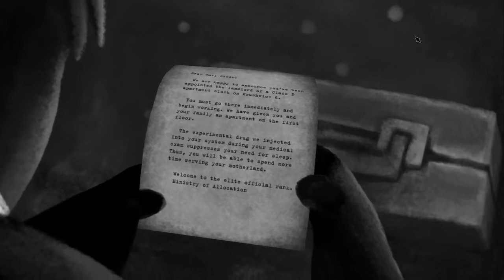Kassy and Jen Play Beholder Part 1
Kassy and I play Beholder